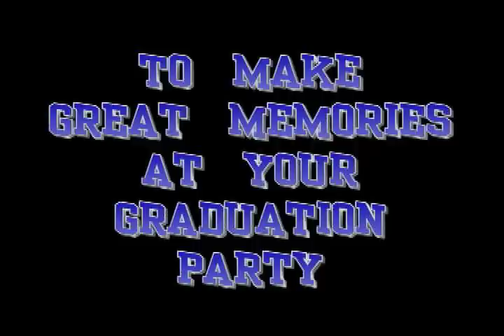High School Graduation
Graduation ideas, graduation party time. Some video shot at Project Graduation from the student's point of view. Enjoy the magic of Scott Wells along with the graduating students of Mayde Creek High School during their special celebration.